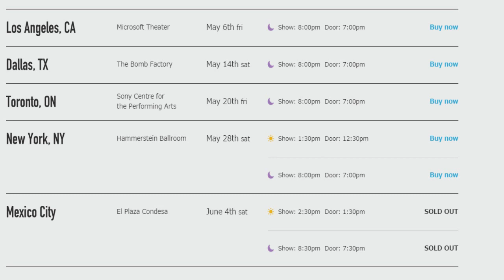Miku Expo México 2016 AGOTADO!!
Así es chavos ya no hay boletos para la presentación de Miku en la ciudad de México T-T Pero abra algunos el día del evento así que si te quedaste sin boletos... A MADRUGAR SE HA DICHO!!!